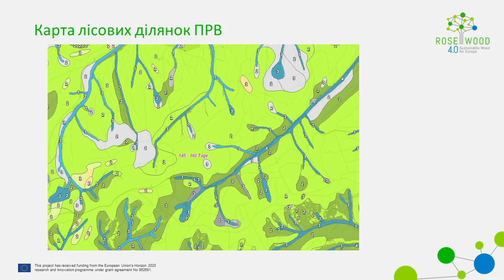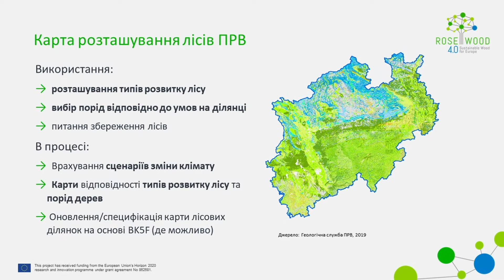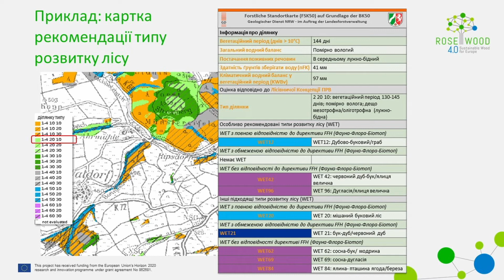ROSEWOOD4 0 MOOC 2 Модуль 1-5